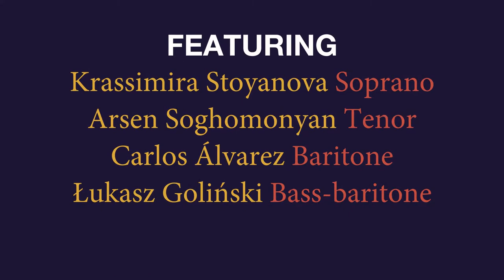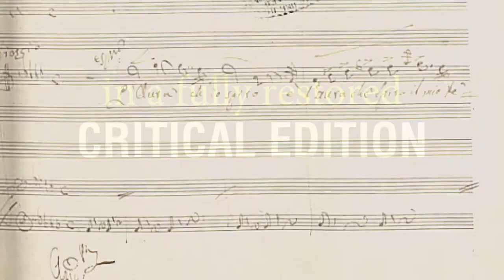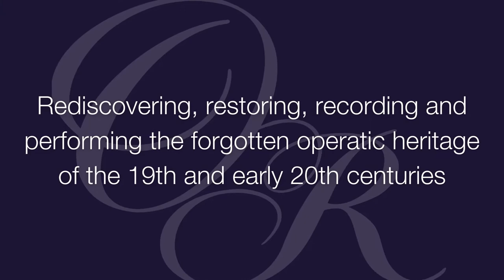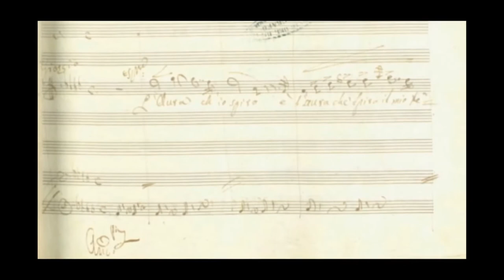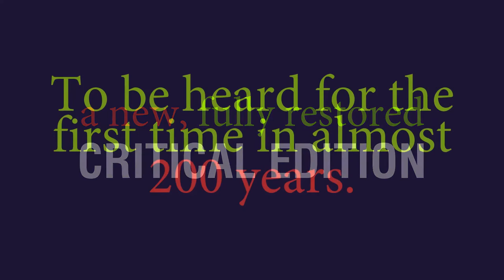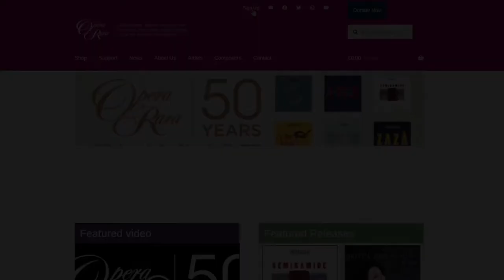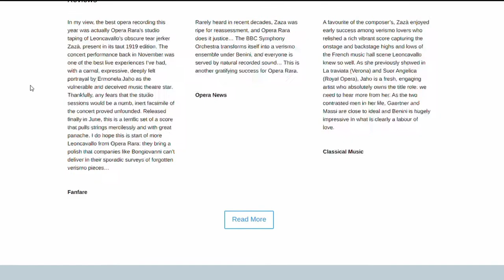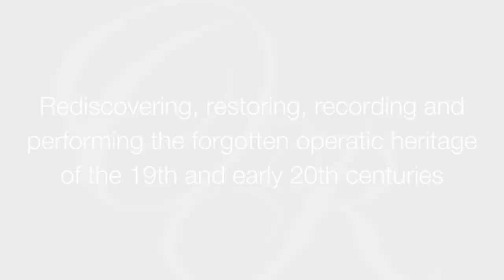2021/22 Season Announcement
On Thursday, 29 May 2021, supporters of Opera Rara and press came together for the announcement of our 2021/22 Season.

This season of work includes the Opera Rara Classics release of Donizetti in the 1830's, a recording and performance of Leoncavallo's Zingari at Cadogan Hall with the Royal Philharmonic Orchestra conducted by Opera Rara's Artistic Director Carlo Rizzi, and the restoration of Mercadante's Il Proscritto.